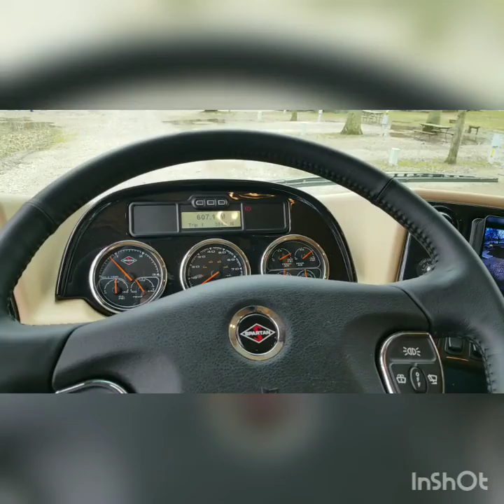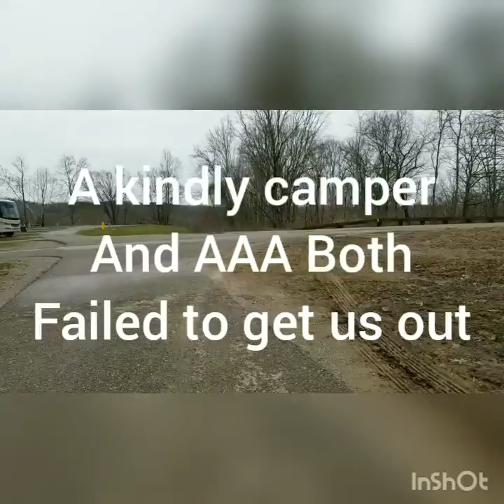How NOT to learn to drive or Bad Day at Burr Oaks.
I used a video editor to compile the short disaster videos into one.